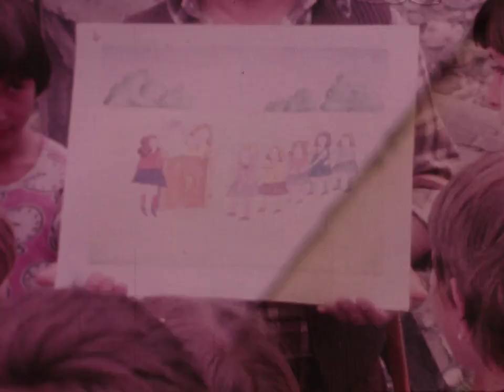Enci Menci - Epizoda 8 - 1981